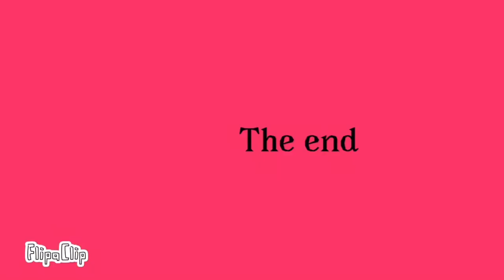Jacob’s animation 7- The lorax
Jacob’s animation from the Lorax
The song let it grow